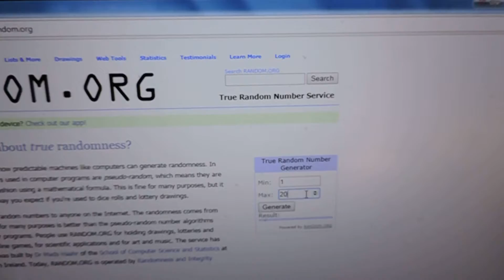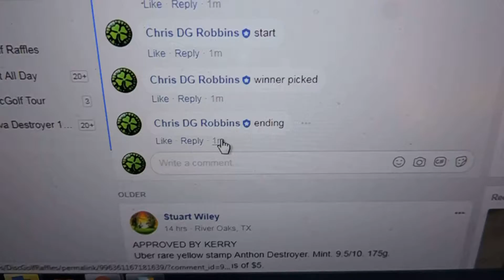William Nelson 1/18/18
Black Nova